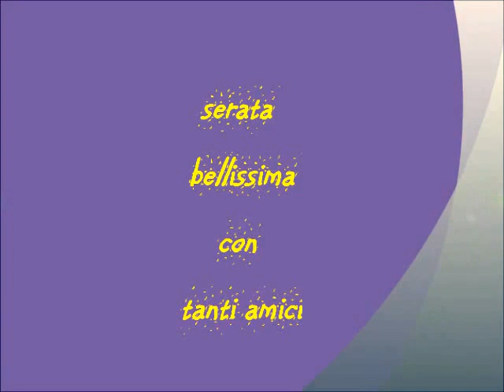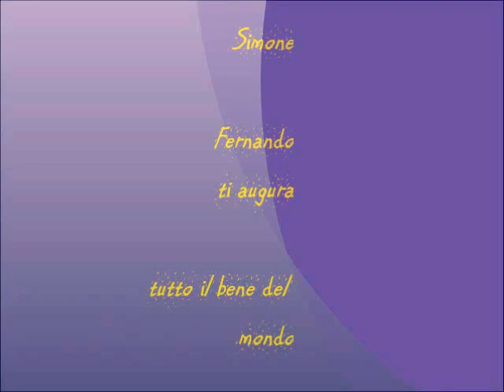Colledoro 12.08.2011...18° Compleanno di Simone Di Gadriele (Movie)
Colledoro 1°P. 3°/5°/7°Brani + 2°P. 3°Brano
Gli amici eseguono la canzone "Scarpette Bianche"